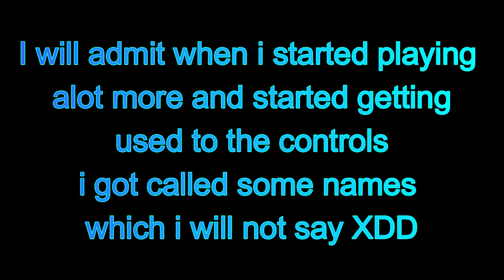The Hunger Games Shoutout #1